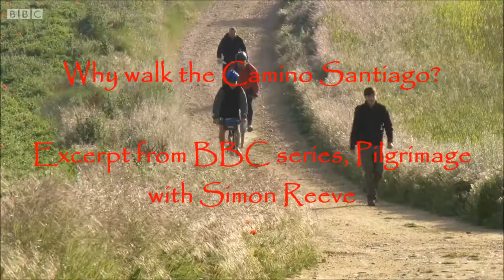Why walk the Camino Santiago?